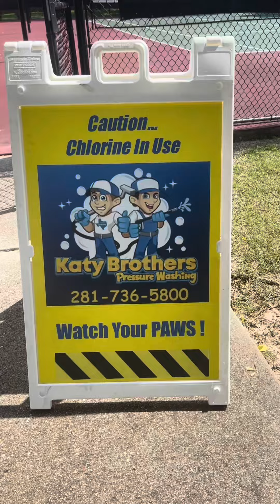So Hot We Cooked An Egg On The Tennis Court